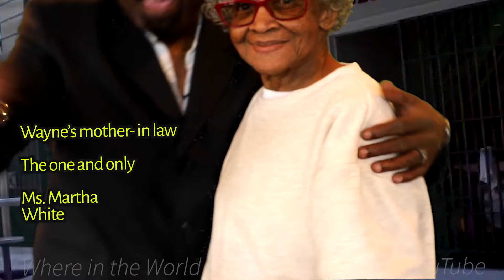Ms. Martha intervenes during the Interrogation of Sebastian (Comedy) full video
Hello everyone. We've enhanced some sound and included the polite  intervention from a beautify young lady...Ms. Martha White from the Interrogation of Sebastian Steel water police interrogation comedy skit. Please enjoy a laugh or two.

Georgia Comedy,
Atlanta Skits,
Police Comedy,
Comedy Content Creators,
Georgia Videographers,
Atlanta Videographers,